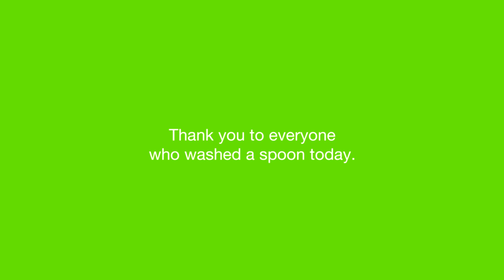The Story of a Spoon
The Story of a Spoon charts the story of a plastic spoon, from the Big Bang to the Bin Bag, and aims to raise awareness of the effects of over-consumption in our society. This video is an appeal for people to take a moment to think about how the stuff we buy came into existence, and what happens to that stuff when we no longer have use for it.